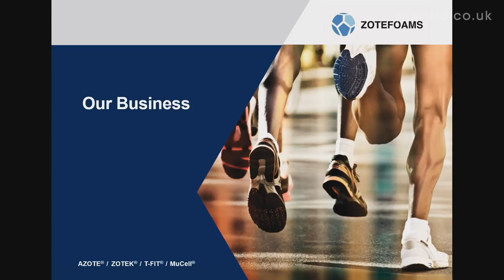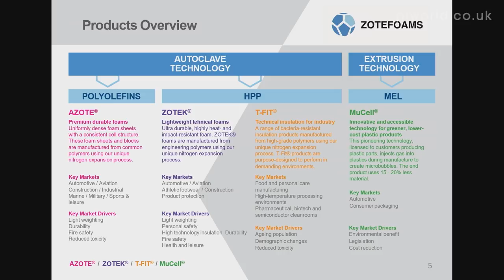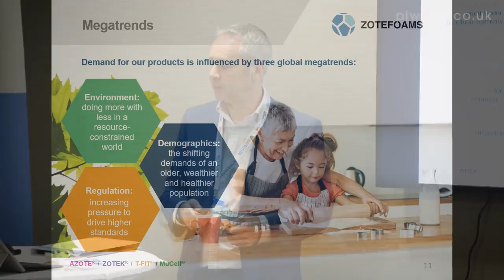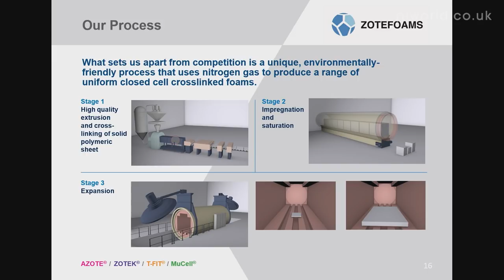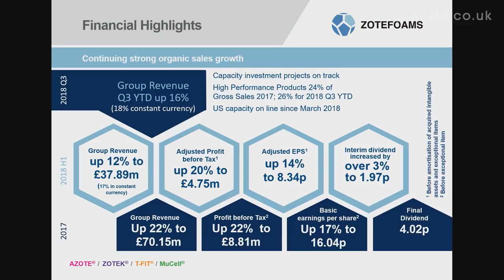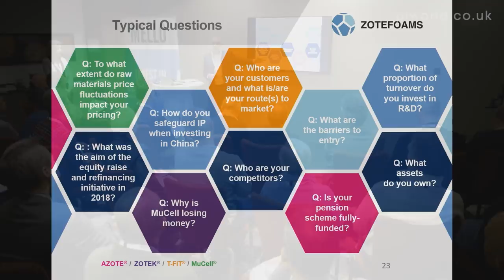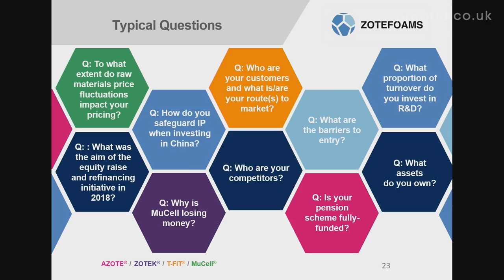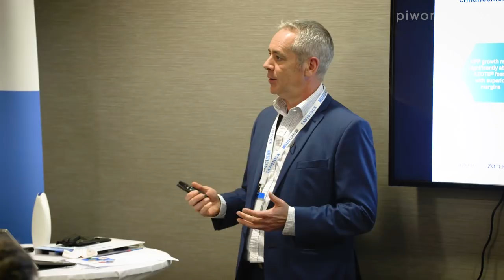Zotefoams (ZTF) Presentation at MELLO London November 2018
Zotefoams (ZTF) investor presentation at Mello London November 2018
By David Stirling, Group CEO

Zotefoams plc is a United Kingdom-based cellular material technology company. The Company is engaged in the manufacture and sale of cross-linked block foams. The Company's segments include Polyolefins, High-Performance Products (HPP) and MuCell Extrusion LLC (MEL). Polyolefins foams are made from olefinic homopolymer and copolymer resin. HPP foams include ZOTEK F foams and T-Tubes insulation, made from polyvinylidene fluoride (PVDF) fluoropolymer. Other products include foams made from polyamide (nylon) and PEBA. MEL licenses microcellular foam technology and sells related machinery. The Company offers a range of categories of products, such as AZOTE, including PLASTAZOTE, EVAZOTE and SUPAZOTE; ZOTEK, including ZOTEK F, ZOTEK N and ZOTEK PEBA, and T-FIT. Its products are used in a range of markets, including sports and leisure, packaging, transport, medical, Industrial, building and medical other construction, and other.

Overview of Zotefoams - 00:43
Products overview - 04:44
Clients and end users - 06:34
Current locations – 07:39
H1 2018 Segmental Overview - 08:28
Strategy - 09:38
Demand influenced by global megatrends - 10:43
Major investment history - 13:13
Global investment strategy - 14:24
Unique technology - 15:36
Financial highlights - 19:20
KPIs - 20:46
Revenue & profit momentum - 22:15
The Zotefoams investment case - 24:43
Common questions – 24:55
Q&A - 29:30